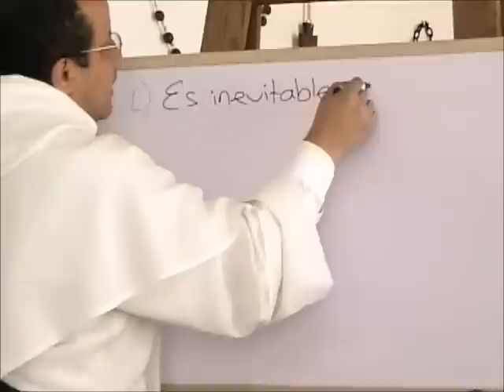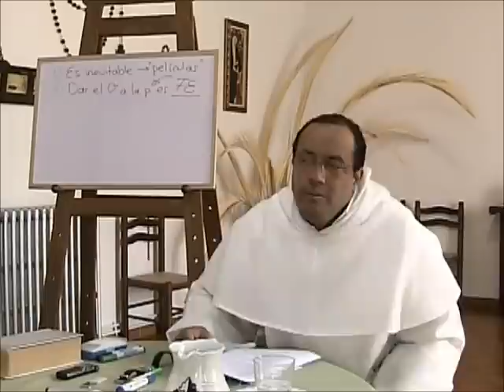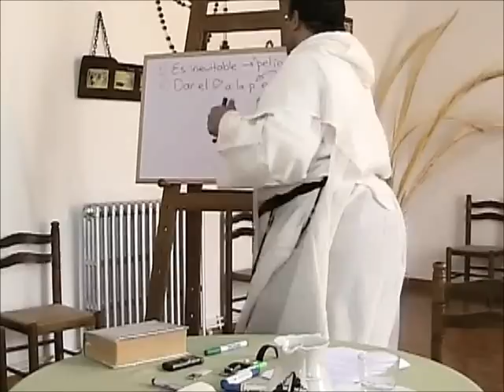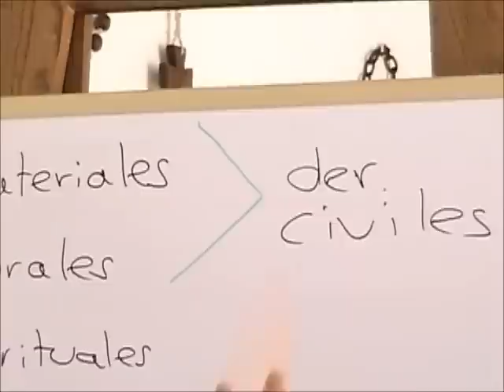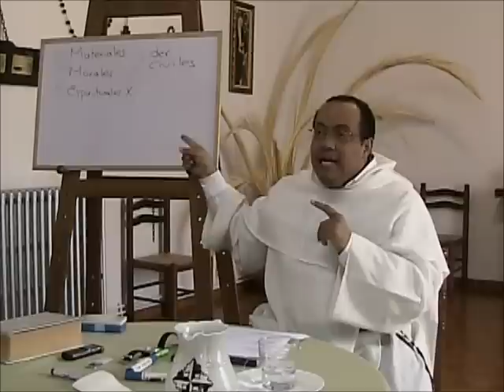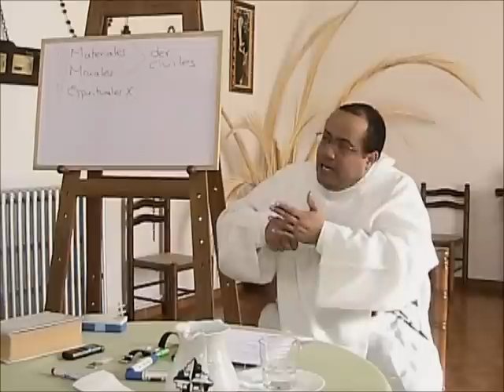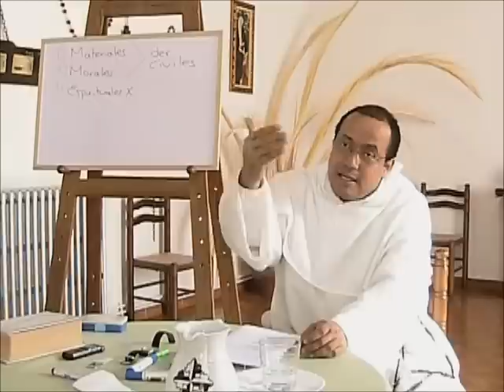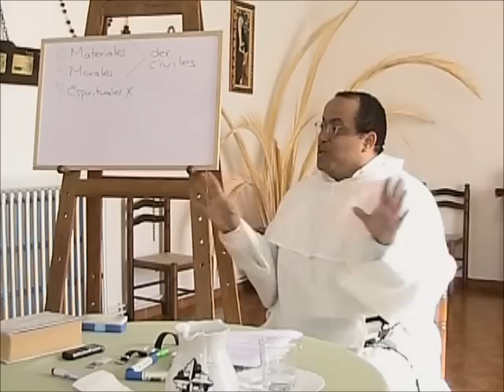Curso sobre la Fe, 7 de 8, Enemigos sutiles de la Fe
Curso ofrecido a las Dominicas del Monasterio de Lerma, España, en Junio de 2012, con motivo del Año de la Fe promulgado por el Papa Benedicto XVI. Tema 7.

7. Enemigos sutiles de la fe

 7.1 Las "películas": lo que uno supone que sería "normal" para uno
 7.2 Los "derechos": el intento de asegurar un mínimo de retorno a la inversión
 7.3 Las comparaciones con el bueno y con el malo
 7.4 La rutina, la costumbre, la fe "sociológica"
 7.5 La comodidad, el área de confort.